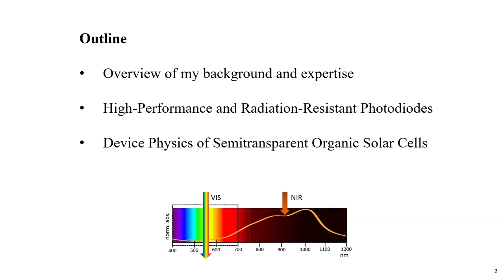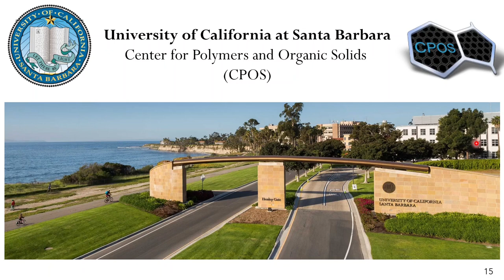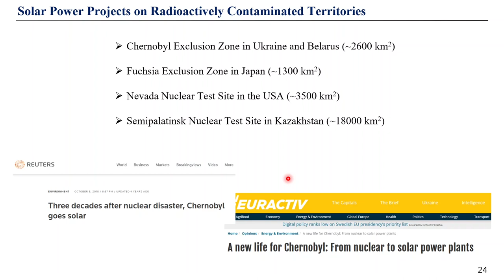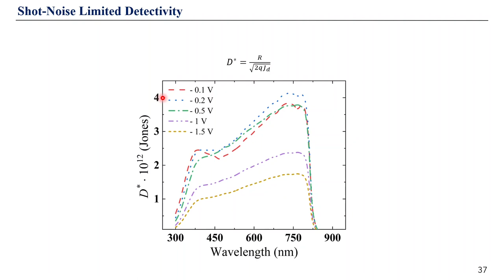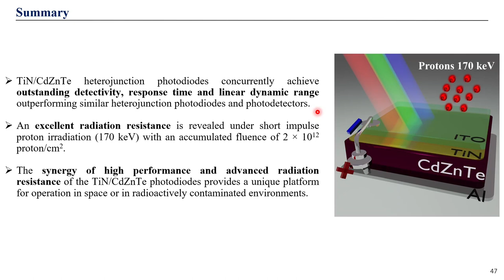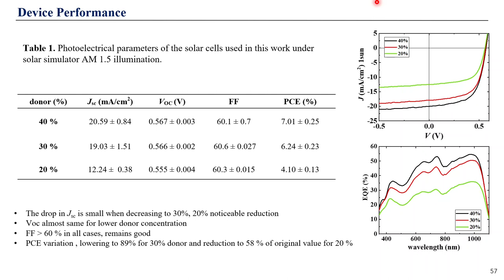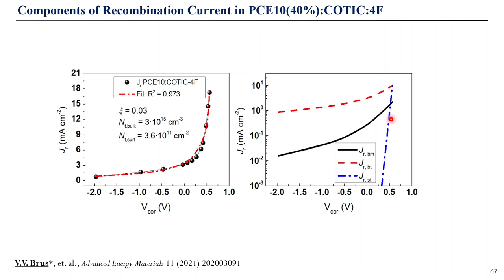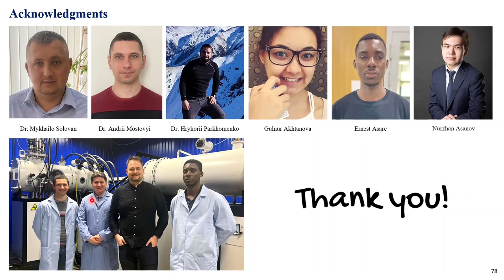Optoelectronic and Photovoltaic Devices with Added Functionalities_Prof. Viktor Brus